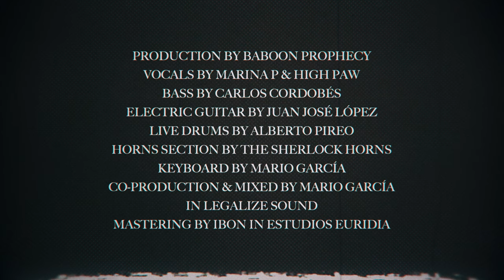Baboon Prophecy & Marina P & High Paw - I'm Done [Evidence Music]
Evidence Music presents :
Baboon Prophecy & Marina P & High Paw - I'm Done

The spanish project Baboon Prophecy continues with a new international collaboration. After the first two releases featuring Taiwan Mc and VirtuS, the new single "I'm done" sees the double participation of Marina P and High Paw.
A tune characterized by the warm and vintage sound typical of Baboon Prophecy that mixing reggae elements with hip-hop ones.
Marina P's melodic soul voice alternates with High Paw's energetic ragga flow making the song suitable for relaxed listening and dance floor too.
The musical production is enriched by the release of the video clip animated by Gridboy which sees the two singers, transformed into a cartoon, living a space adventure accompanied by the character who acts as a leitmotif in all the videos: el Chanca.

Published by Redgoldgreen Label
Production by Baboon Prophecy
Distributed by Evidence Music
Vocals By Marina P & High Paw
Bass by Carlos Cordobés
Electric Guitar By Juan José López
Live Drums By Alberto Pireo
Horns Section By The Sherlock Horns
Keyboard By Mario García
Co- Production & Mixed by Mario García in Legalize Sound
Mastering By Ibon in Estudios Euridia

Video by GRIDBOY